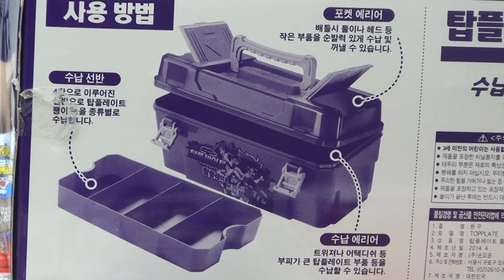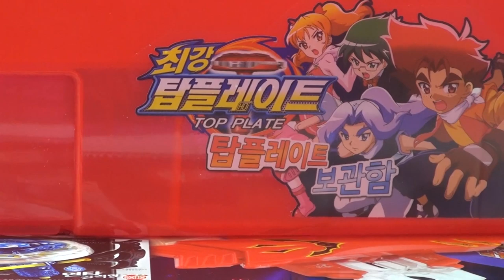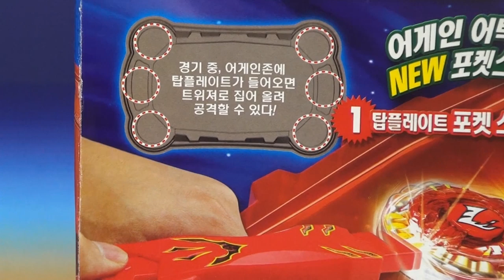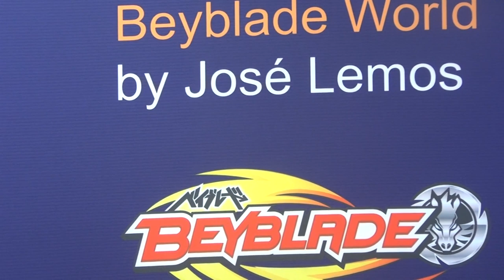BEYBLADE TOP PLATE SET UNBOXING REVIEW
From Metal Fusion 4D and ZERO G, Metal Masters, Metal Fury, Stealth Battlers, Top Plate and Shogun Steel, you can find all in my channel.
Always make sure to Favorite my Videos.

Learn How to Make My Videos your Favorite and Create a Play List, watch the Video

Zero Tolerance for any kind of Cyber-bullying = Blocked Account

Don't forget to get permission from your parents or your legal guardian, in case if you win, because we will be in need of your mailing address, first and last name, to be able to send you the prize, if you are the winner of our .
Our s are worldwide, so it doesn't matter where you live ,will send it to you for FREE if you are the winner (some conditions apply). We Use the Mechanic Papa Raffle selector for our draws and have no control if for some odd reason some names are not picked up, or if there's double entries. We are not responsible if it gets lost, stolen, or damaged in transit plus we are not responsible if you need to pay for any tax or duty on the prize sent to you. In some cases if the amount of the shipping is to high for the prize won, special for countries in Asia, Europe or Australia we might replace the prize for equivalent.  The video for the Giveaway always got be one of your favorites.
On the Giveaways that the winner is for the most comments entered in case you are a previous winner , the prize will go automatically to the second person who comment the most, so that every subscriber got a chance to win as well.If you use an auto comment script of any kind to automatic post the comments for you, so you can win for the prize who comments the most,  besides being disqualified and blocked will be reported to Youtube.

As of January 20th 2014 you only have a chance to win a total of 2 different times, one if you comment the most on s that offers that possibility or the other by random draw, this to give a chance to all the participants to win as well and to be fair to all the subscribers.  If you win you will have 5 days to reply  by Youtube private message ONLY, with Full Name not Youtube user name plus complete shipping information. If you fail to reply, the prize will be recycled for future . No more than a total of 2 prizes per Household.